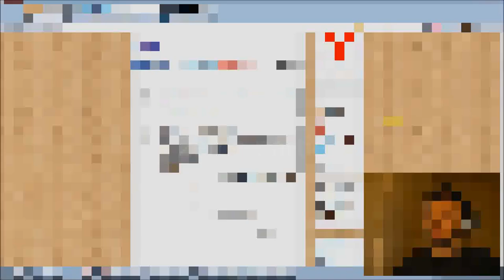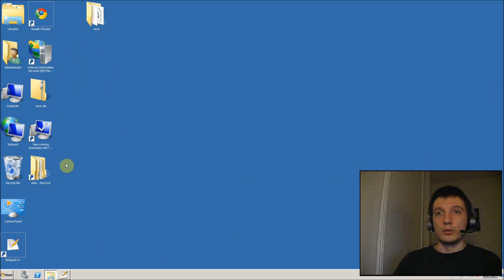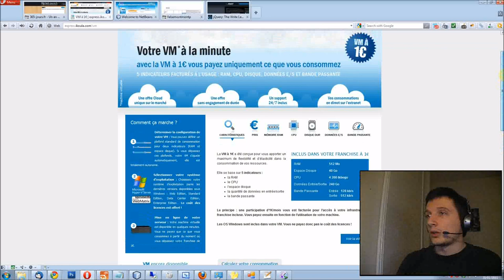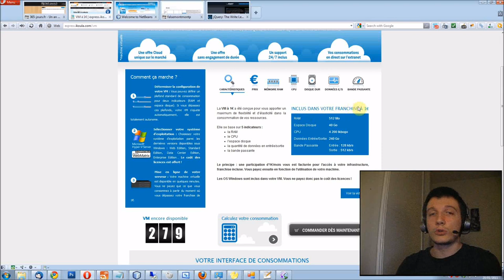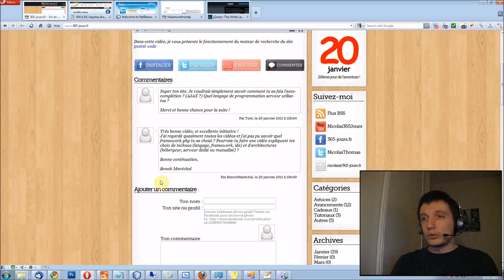Episode n°20 [Part. 2] - Réponses aux questions techniques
*** Deuxième partie ***

Dans cette vidéo, je réponds aux questions posées dans les commentaires.